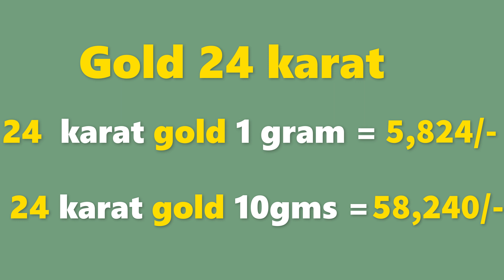గోల్డ్ రేట్ టుడే | బంగారం ధర| Gold rate today in Telugu| Gold price in Hyderabad| Laacnofas